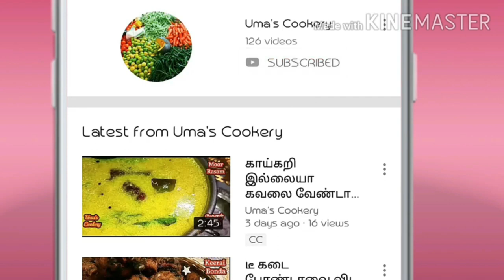10 நிமிடம் இருந்தா போதும் Street Style பொடி ஊத்தப்பம் செஞ்சிடலாம் /Instant Podi Uthappam in tamil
How to Make Small Onion Podi UThappam in tamil

Ingredients

Urad Dal                          2½ spn
Chana Dal                       2½ spn
White Sesame Seed     02 Spn
Crystal Salt                       ¼ Spn
Small Onion                    Few
Grated Carrot                 Few
Coriander leaves           Few
Dosa Batter                     Required